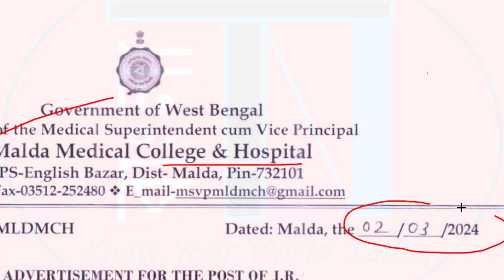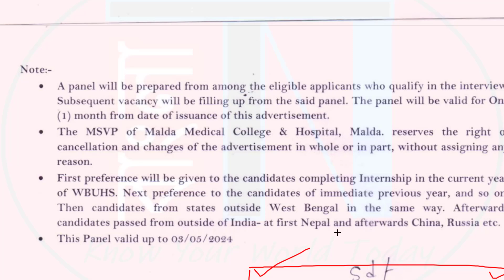Govt Hospital -এ আবারও নতুন নিয়োগ 2024 | Malda MCH | West Bengal | CCU/Ophth/Radio/Emergency Med/etc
The Health Department of Malda Medical College and Hospital, Government of West Bengal has released a new recruitment notification for various posts, posting at Malda Medical College and Hospital. You have to attend Walk in Interview, but, before that you have to apply. If you are interested please check all details and apply Now.

N.B. : Eligible candidates are requested to read the official notification carefully before apply, few points may unwillingly be skipped due to hurry at the time of making video. Thanks for visit.

📌WB Health (BIG) Recruitment 2024 | সবার জন্য বড় সুযোগ ! PHARMACIST, STAFF NURSE, LAB TECH, MO & ETC  :

This Video also Related to :
1) wb health recruitment 2024 online apply, west begnal govt job, how to get government nursing job in west bengal, west bengal health scheme hospital list, hospital pharmacist job in west begnal, west bengal health scheme, work from home 2024 west bengal, gdmo recruitment 2024 west bengal,west bengal new scheme 2024, anm recruitment 2024 in west bengal,
2) malda, malda job news, malda hospital jobs, malda medical college, malda mch new recruitment, malda hospital recruitment,